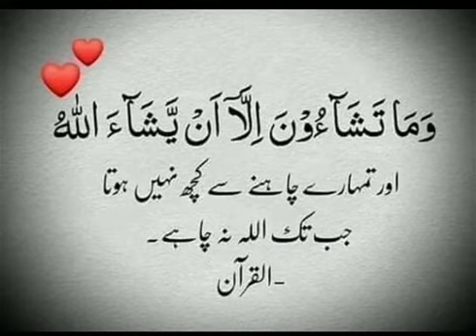Recommended hona ka bad joining letter Nhi aya |PMA LONG COURSE